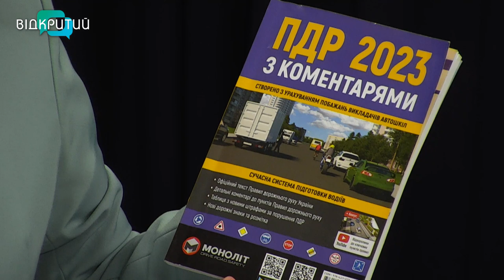Олександр Смик у програмі "Фреш" з Юлією Сиротою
Аварії на дорогах виникають з різних причин. Водії часто нехтують як правилами, так і культурою поводження на проїжджій частині.
Що робити і як знаходити порозуміння?
Послухаємо думку досвідченого водія, інструктора з водіння - Олександра Смика. _______________________________________________